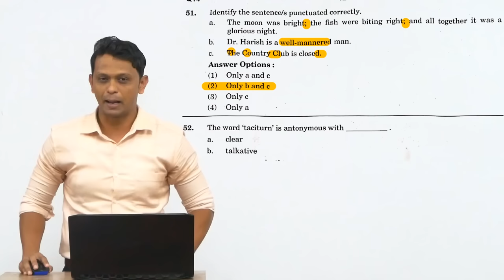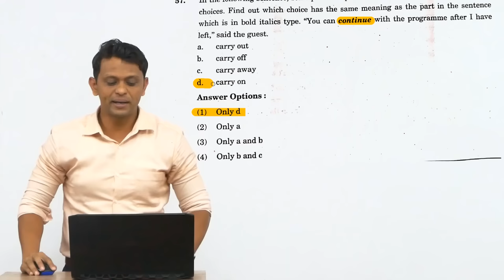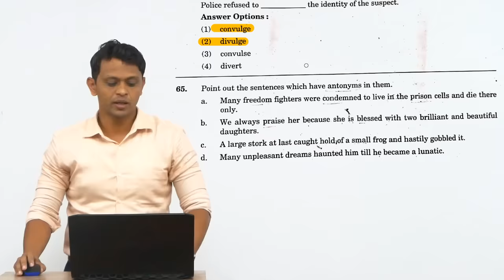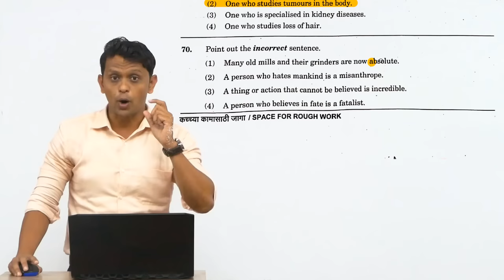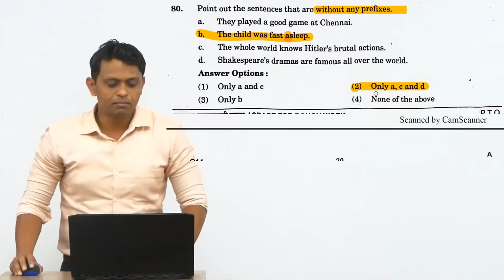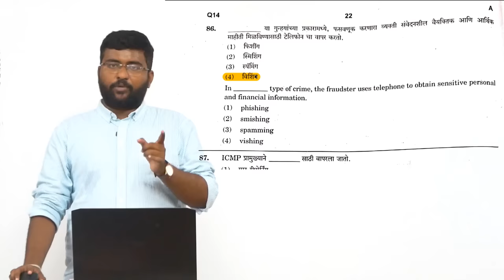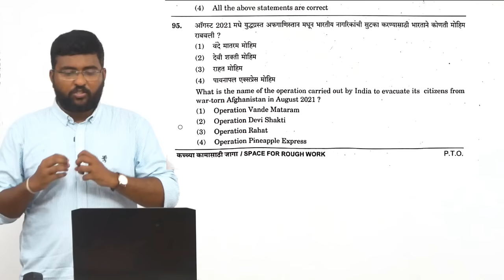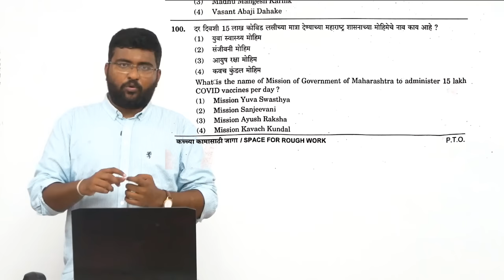Combined B Paper 1 2020 Explanation (Marathi + English + GS).